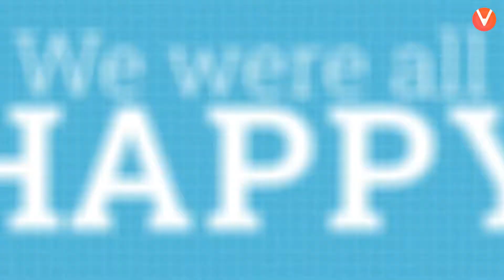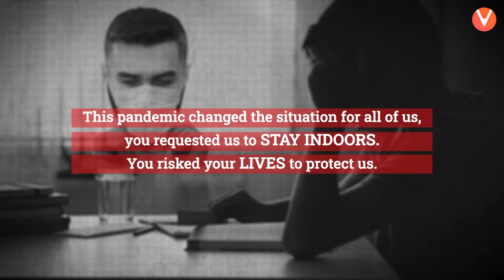Doctors: Not All Heroes Wear Capes! 👨‍⚕️ (Happy Doctor’s Day!!) Thank you for Serving us 🙏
" Only a life lived for others is a life worthwhile"- Albert Einstein.
The word doctor is not a profession but hope. The only thing that kept us going amidst this pandemic is the selfless aid provided by these un-caped heroes.
Choosing the nation over family and everything else is not an easy task. It takes courage, dedication, consistency, willpower and most importantly, a beautiful heart.
The world is healing today, and we owe this to the 24x7 contribution of our dear doctors. The "Renaissance" or rebirth of the Earth has been possible only because of these God-like creatures.
We exist, live and dream because of you.
Thank you for your untiring service, not only in this hour of crisis but also before and after!
Happy Doctor's Day to all the Selfless Souls out there!